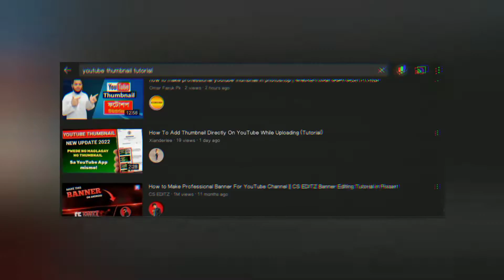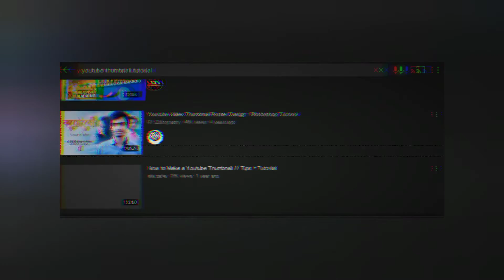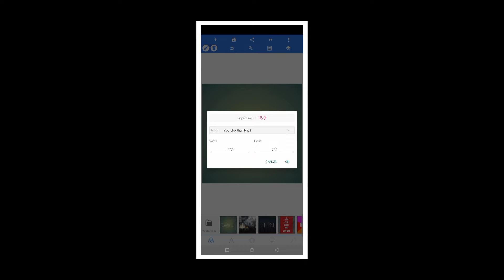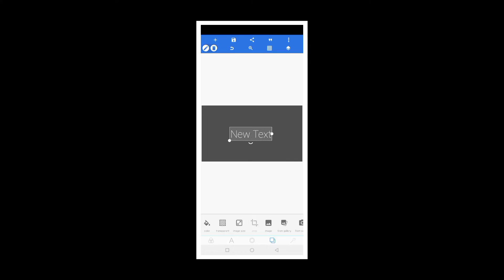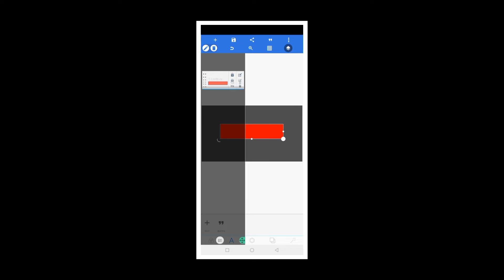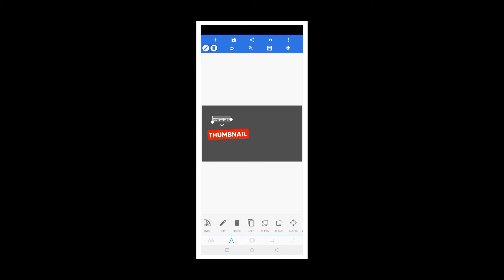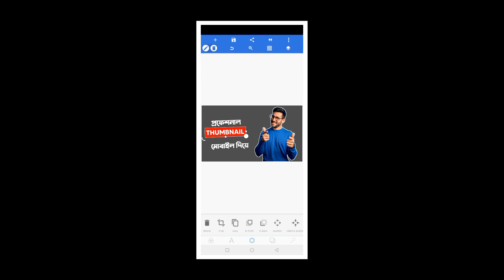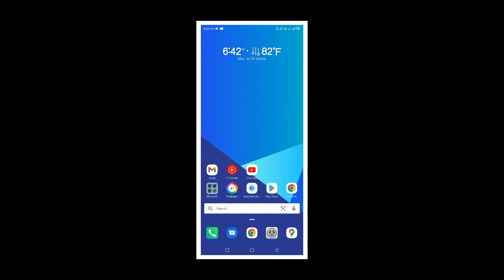Make Professional YouTube Video Thumbnail In Mobile Bangla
মোবাইল দিয়ে HD THUMBNAIL বানানো শিখুন | Make Professional YouTube Video Thumbnail In Mobile Bangla

In this video tutorial i'm going to teach you how you make professional youtube video thumbnail in mobile bangla 2022.

Related Content:
1. প্রফেশনাল YouTube ভিডিও থাম্বনেইল তৈরি করুন মোবাইলে - Make Professional Thumbnail In Mobile
2. আমি যেভাবে থাম্বনেইল বানাই। Make Professional YouTube Video Thumbnail In Mobile Bangla
3. মোবাইল দিয়ে সহজে থাম্বনেইল বানানো শিখুন | Make Professional YouTube Video Thumbnail In Mobile Bangla
5. How To Make Free Intro Without Any Software Bangla | How To Make Intro In Kinemaster Bangla

"Daily you can watch videos of prominent YouTubers like @BDITTouch @Imtiyashx  @VidExplan @TechUnlimitedBD @stuniquetech @Rohannag94"